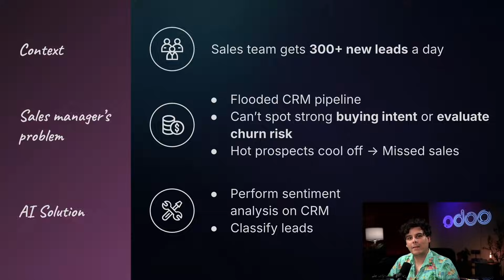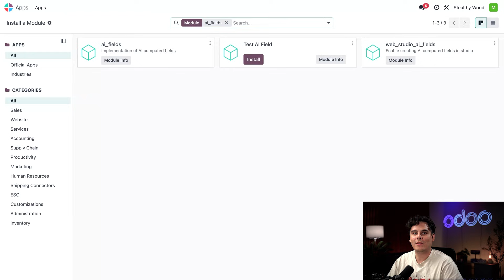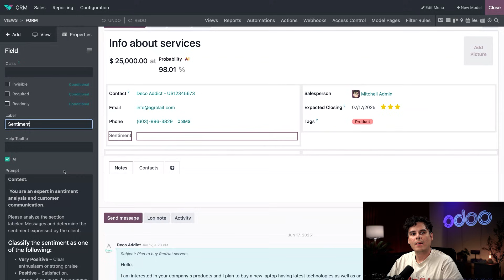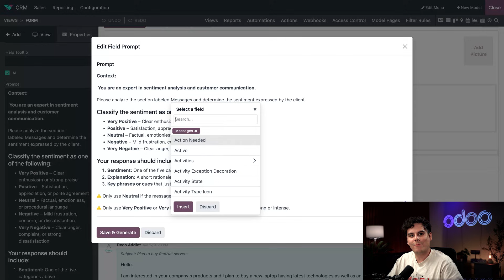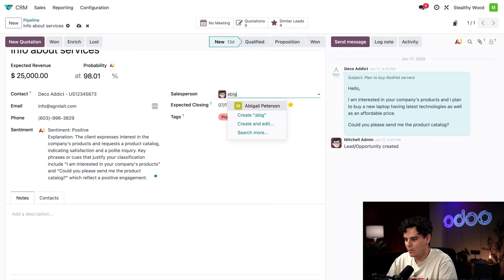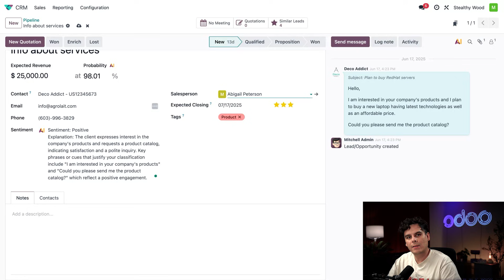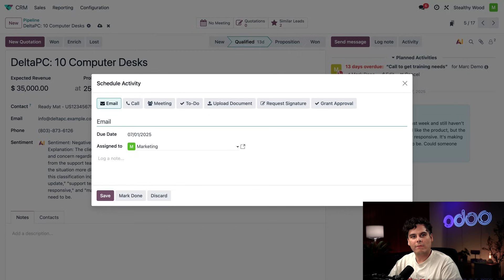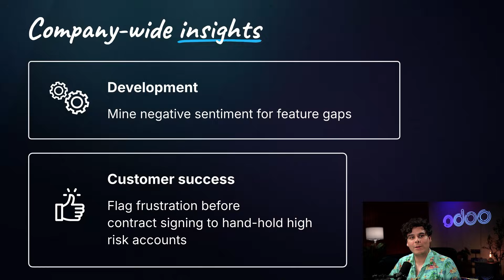Vibe Check CRM Leads using AI | Odoo AI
In this video, learn how Odoo’s new AI Field can perform sentiment analysis on incoming CRM chatter, helping users spot buying intent and churn risk.

00:00 - Intro
00:50 - Configuration
01:33 - Add an AI Field with Sentiment Analysis
04:17 - Test the Sentiment Analysis
07:27 - Conclusion